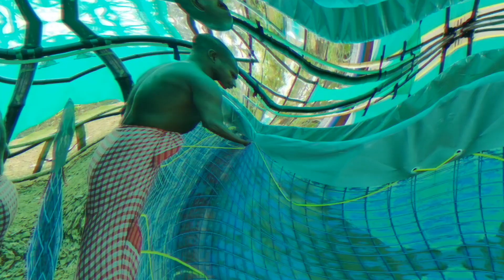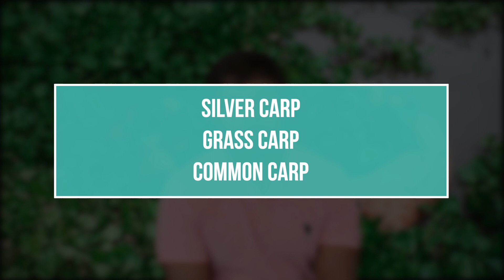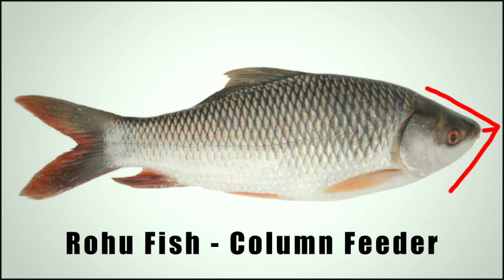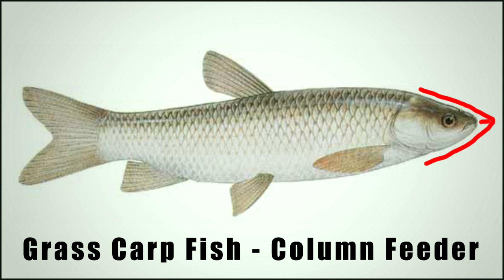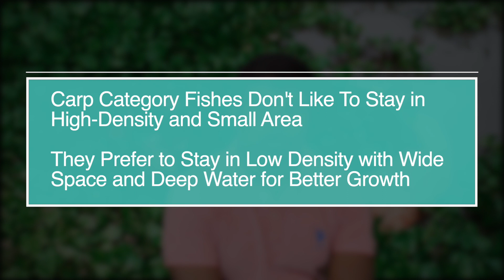IMC Fish Farming in Biofloc Tank - बायोफ्लोक में आईएमसी खेती - Detail Information on IMC Fishes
IMC Fish Farming using Biofloc Tanks - बायोफ्लोक में आईएमसी खेती. IMC Fish Farming using Biofloc Technology is a bit challenging in high-density farming. to know more about Biofloc Technology.

IMC Fish are very sensible and they don't prefer to stay in high-density. Sufficient space and good water management are required for the IMC Fishes to grow well.

In this video, I have explained whether you should go for IMC Fish Farming in Biofloc Tanks. So please watch this video till the end to get the answer to your queries on IMC Fish Farming in Biofloc Tanks.

My name is Kallol Parida and I have been doing Shrimp and Fish Farming using Biofloc Technology in Bhubaneswar, Odisha.